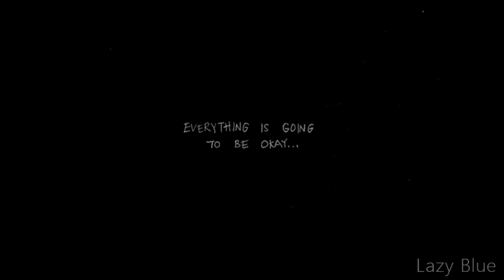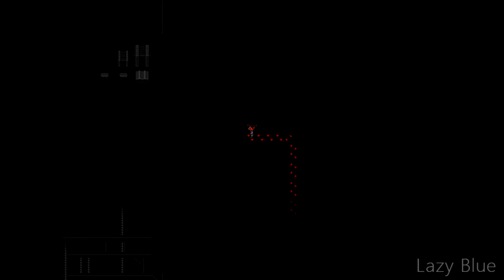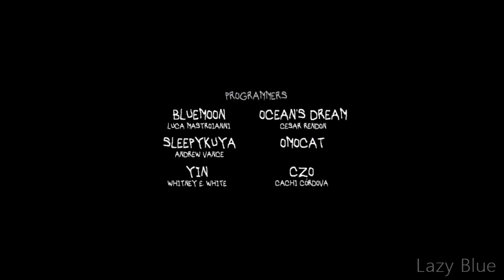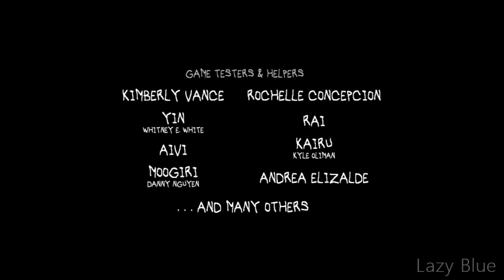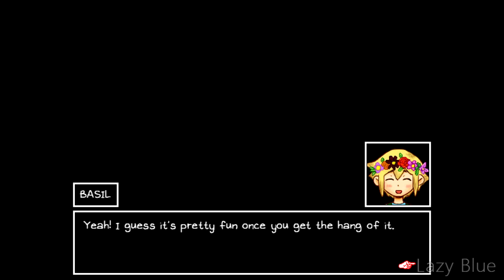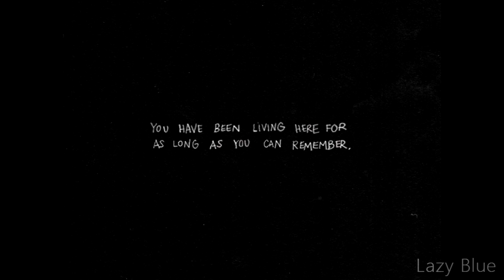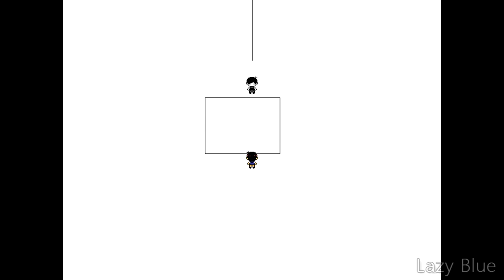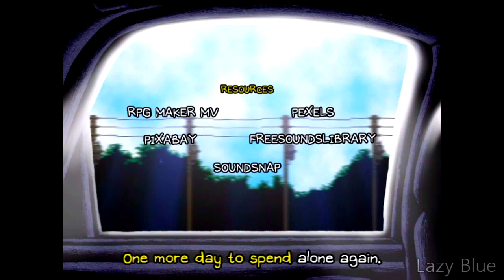OMORI (PC) - Finale - Gameplay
Have to admit. It was a fun journey and doing a lot of side quests. A game that makes Smiling, laughing, Angry, and yeah, I'm crying. This is probably the good game I've ever played today. It was a great experience.

Now... onto the Hikikomori Route.

"The truth"

A game made by OMOCAT, LLC
Published by OMOCAT, LLC, PLAYISM